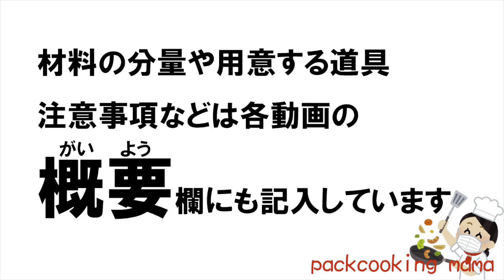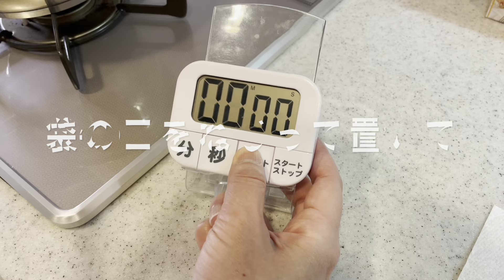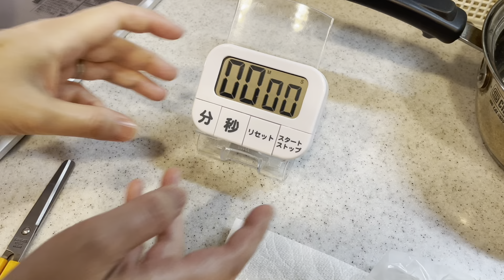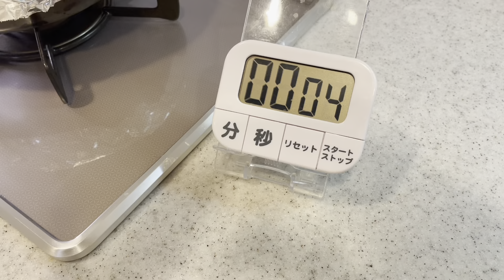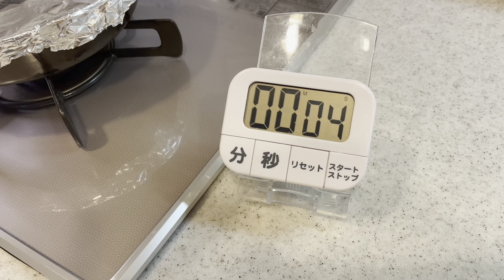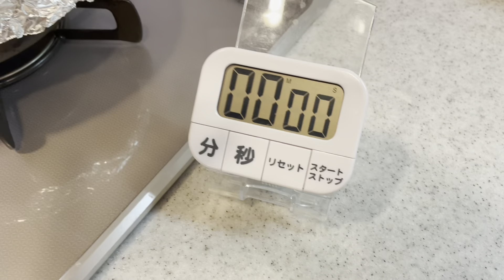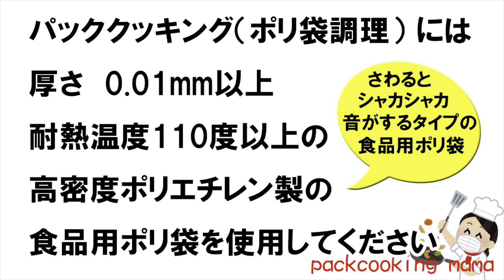手作りオートミールパンの焼き方 フライパンとポリ袋で糖質控えめ ダイエット 簡単作り方 - 耐熱食品用ポリ袋湯せんで災害食レシピ 災害時にも役立つポリ袋料理動画 oatmeal bread diet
■材料（直径20cmのフライパンいっぱい分）
強力粉　150グラム
オートミール粒タイプ　50グラム
（動画では quaker oats old fashioned を使用しています）
砂糖　大さじ１（動画では三温糖を使用しています）
塩　小さじ半分
牛乳　140cc
ドライイースト　3グラム
干しぶどう　大さじ２（お好みで　無しでもOK）

※オートミールを加えることで強力粉だけのときよりも粘りが強くなり、生地がもっちりと出来上がります。

■ポリ袋以外で準備するもの
直径20cmのフライパン
湯煎用の小さな鍋

※この動画では、火を消した後に鍋底と鍋肌に当たらないように３０秒だけ湯せんしているので耐熱皿やステンレスザルは使用していません。

災害食
災害食レシピ
おうちごはん
防災
減災
災害
防災グッズ
防災リュック
災害対策
ローリングストック
防災士
湯せん
湯煎
HDPE
ポリ袋調理
ポリ袋料理
在宅避難
簡単料理
一人暮らし
非常食
防災レシピ
防災クッキング
災害時の備え